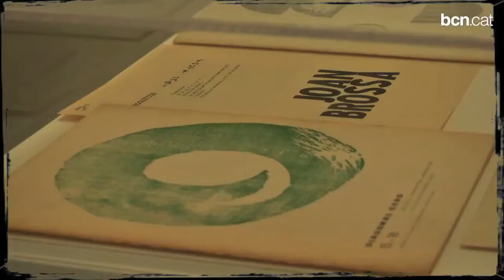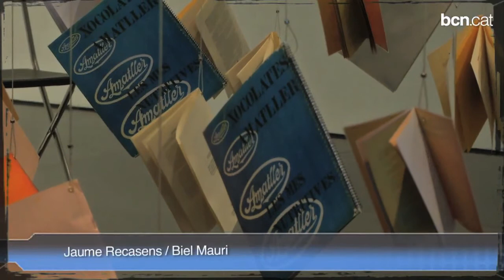Barcelona viu l'art contemporani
En l'exposició "Art, dos punts", l'espectador experimenta la fragilitat i el desencís per la pèrdua de les utopies alliberadores, com així detecten les pràctiques artístiques dels anys vuitanta i noranta.